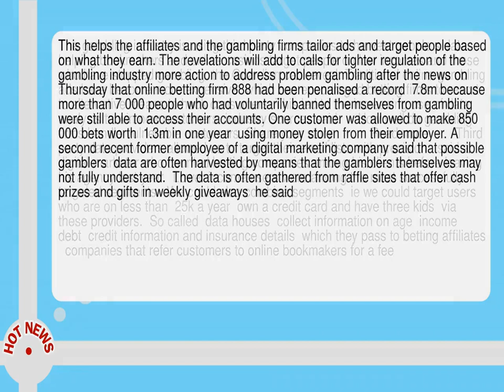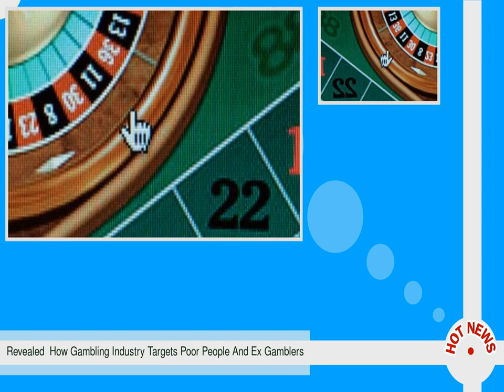Revealed How Gambling Industry Targets Poor People And Ex Gamblers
--  The gambling industry is using third party companies to harvest people s data  helping bookmakers and online casinos target people on low incomes and those who have stopped gambling  the Guardian can reveal.  Traditional online gambling ads have become more expensive  which has encouraged betting firms to resort to alternative means to hook consumers.  This led to the increasing use of data analysis to win new customers  industry sources said.      How well do gambling firms handle vulnerable customers  Share your story           Read more        Third party data providers allowed us to target their email lists with precision   said a digital marketer who counted betting companies among his clients before leaving his agency last year.   Lower income users were among the most successfully targeted segments.   We could also combine segments  ie we could target users who are on less than  25k a year  own a credit card and have three kids  via these providers.   So called  data houses  collect information on age  income  debt  credit information and insurance details  which they pass to betting affiliates   companies that refer customers to online bookmakers for a fee.  The revelations will add to calls for tighter regulation of the gambling industry more action to address problem gambling after the news on Thursday that online betting firm 888 had been penalised a record  7. 8m because more than 7 000 people who had voluntarily banned themselves from gambling were still able to access their accounts.  One customer was allowed to make 850 000 bets worth  1. 3m in one year  using money stolen from their employer.  A second recent former employee of a digital marketing company said that possible gamblers  data are often harvested by means that the gamblers themselves may not fully understand.   The data is often gathered from raffle sites that offer cash prizes and gifts in weekly giveaways  he said.  To apply for the prize draws  users must usually provide their name  date of birth  email and address.   One such site states   The following sectors  including gambling  are the industry types you can expect to receive products  information  services or special offers from.   Advertising companies can then identify members of target demographics   often made up of people in lower earning brackets   among the raffle entrants and use credit information to reach them--